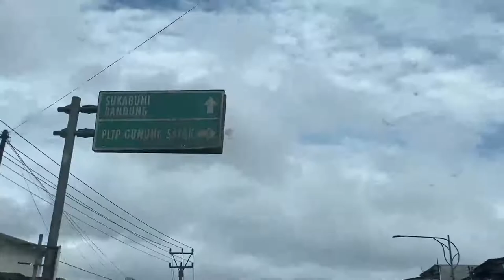PELABUHAN RATU PART I - YONKS TRAVEL VLOG